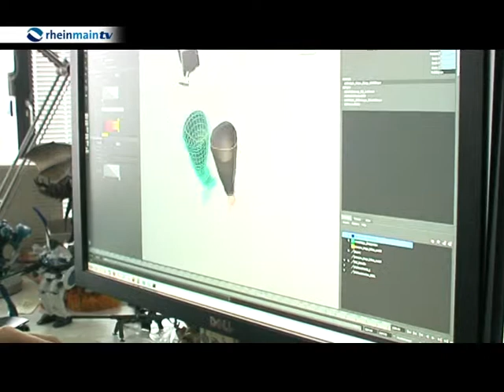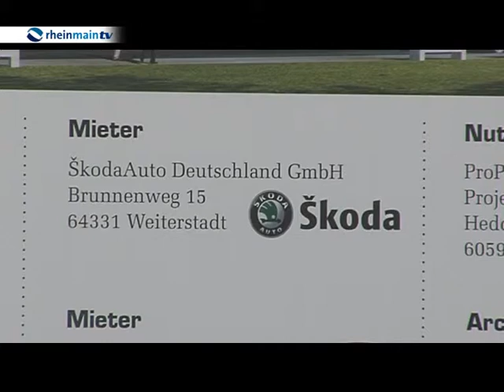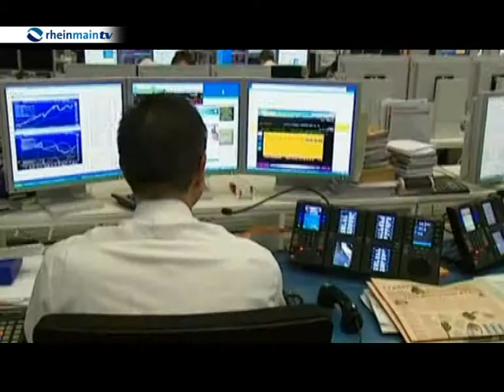rheinmain Wirtschaft - Deutsches Wirtschaftsforum mit Phillip Rösler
Was haben Philipp Rösler, Martin Schulz und Gerhard Schröder gemeinsam? Richtig, sie waren zu Gast beim Deutschen Wirtschaftsforum in Frankfurt. Dieses Jahr drehte sich alles um das Thema: die Rolle der deutschen Wirtschaft in Europa und der Welt. Passend dazu blickt Moderator Jan Funk auf erfolgreiche Unternehmen im Rhein-Main Gebiet wie Skoda oder Pixomondo.